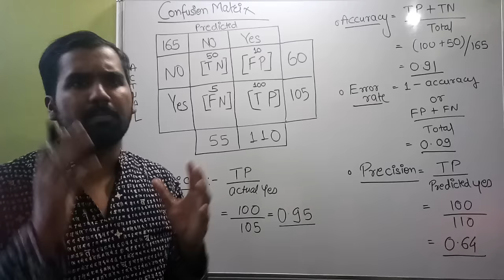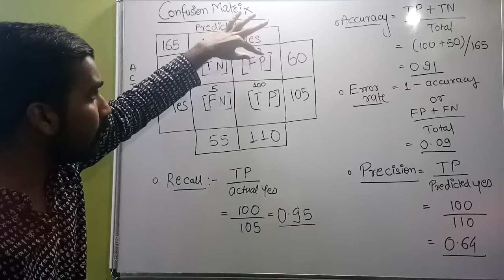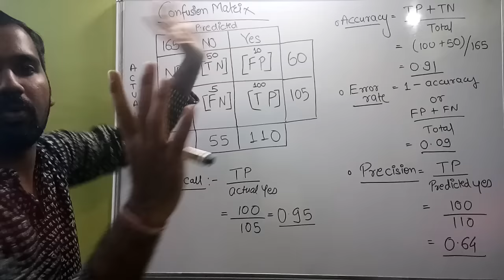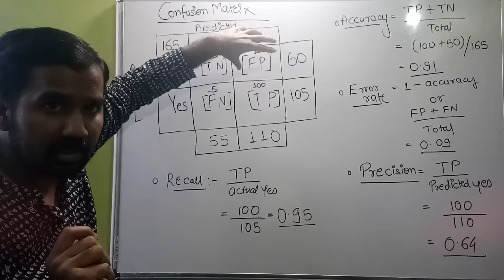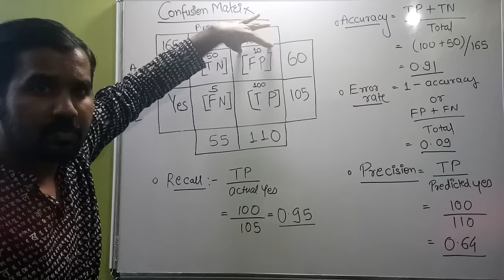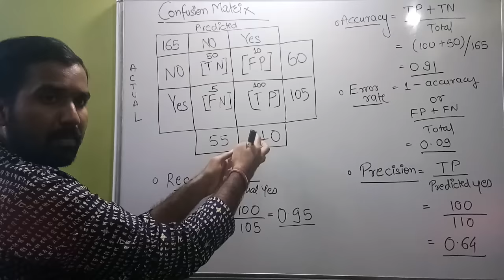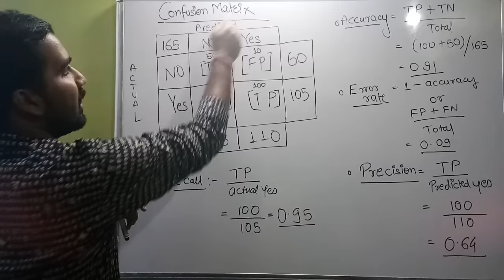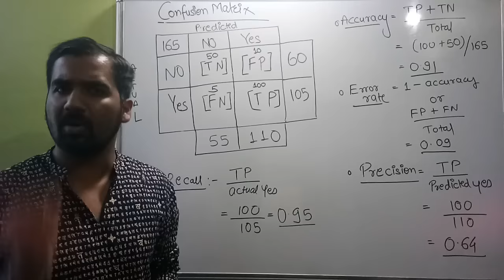Confusion Matrix ll Accuracy,Error Rate,Precision,Recall Explained with Solved Example in Hindi